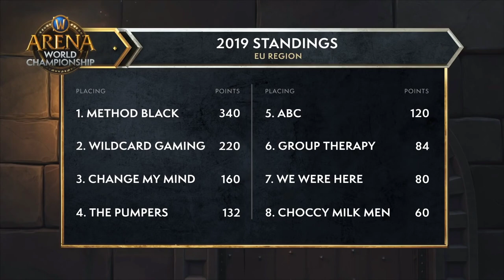GRAND FINAL ! BFA WoW Arena Spring EU Cup #3! Day 2! The Pumpers vs Method Black